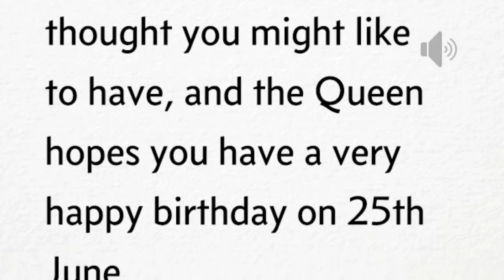請事頭婆慶生 | Simply Voice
【貴賓】有細蚊仔上書事頭婆，邀其慶生。只獲一封侍從覆函，便已開心不已。